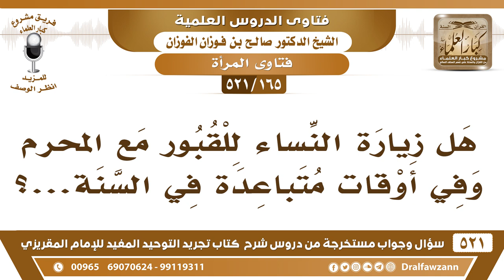[165 -521] هل يجوز للنساء زيارة القبور مع المحرم؟ - الشيخ صالح الفوزان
-[165 -521] السؤال: هل زيارة النساء للقبور مع المحرم وفي أوقاتٍ متباعدة في السنة...؟
الجواب: ما هو الكلام على المحرَم الكلام على أن زيارة المرأة للقبور لا يجوز، إذا سافرت لزيارة القبور فالسفر حرام ما يُقال: إنها إذا صار معها محرَم يحل لا ما يجوز، هذا سفرٌ باطل ولا يجوز، حتى الرجل ما يجوز له يُسافر لزيارة القبور، ما يجوز للرجل يُسافر لزيارة قبر، لأن هذا وسيلة من وسائل الشرك.
للاشتراك في قناة الشيخ صالح الفوزان

للاستفسار والإقتراحات والدعم
رئيس الفريق
لمشروع كبار العلماء